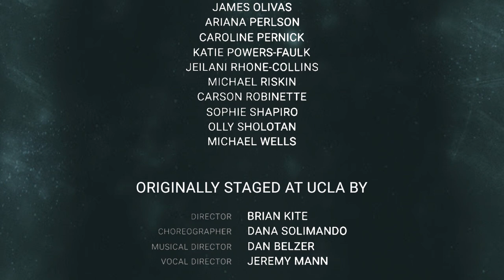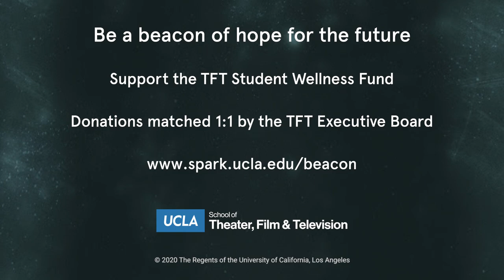The Rebel Genius Zoom - UCLA School of Theater, Film and Television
The original cast of the Spring 2019 UCLA TFT Ray Bolger Musical Theater Program world premiere of Rebel Genius reunites to bring joy and help support the UCLA TFT Student Wellness Fund due to COVID-19. Please give to the UCLA TFT Student Wellness Fund, which will support students in need during these difficult times. The TFT Executive Board will match every donation 1:1 up to $50,000. Give at spark.ucla.edu/beacon. Book, Music and Lyrics by Matthew Puckett.